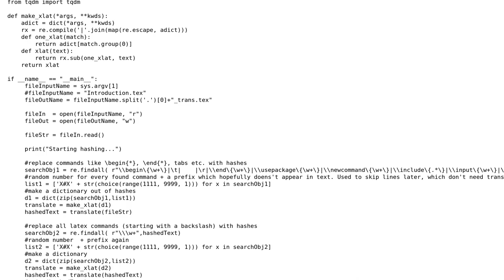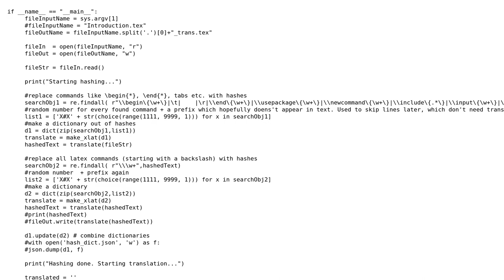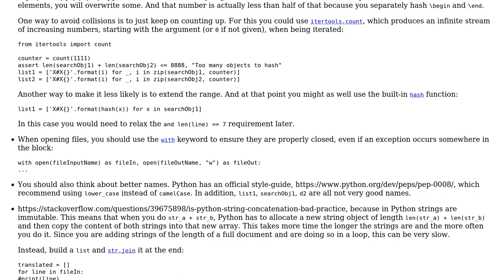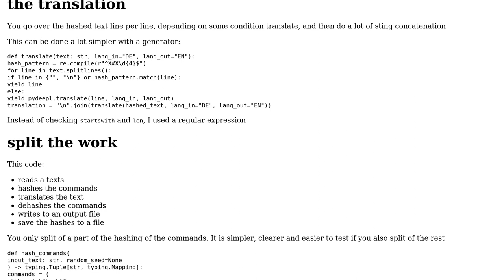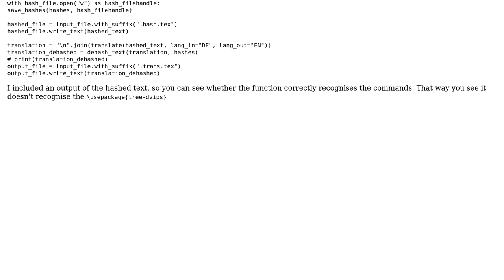Code Review: Translating LaTeX documents into different languages using DeepL API (2 Solutions!!)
Code Review: Translating LaTeX documents into different languages using DeepL API

With thanks & praise to God, and with thanks to the many people who have made this project possible! | Content (except music & images) licensed under CC BY-SA | Music | Images & others | With thanks to user Toby Speight user Mr.Sh4nnon user Maarten Fabre user Graipher and the Stack Exchange Network Trademarks are property of their respective owners. You are responsible for your own actions.